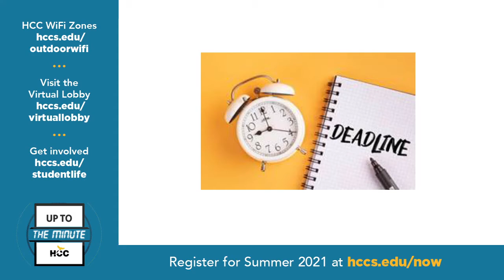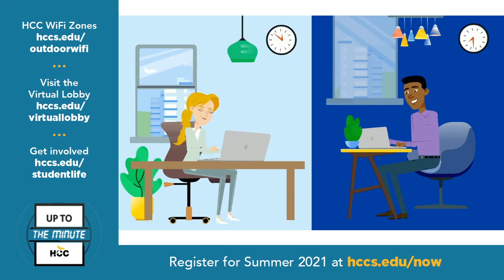HCCTV Up To The Minute: May 11, 2021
On this morning’s special Up To The Minute, both guests honor Asian American Pacific Island Heritage Month. Uchi Chef/Owner Tyson Cole prepares the popular Japanese restaurant’s favorite dish, Hama Chili, while another Student Success Story Danh Do – who received his HCC Music associate degree, went on to get a master’s and now owns two businesses – tells his family’s story of being Vietnam refugees.

To learn more about Uchi, HCC’s Music Program, Music Family Institute and Saxophone Center– as well as other HCC announcements – go to: